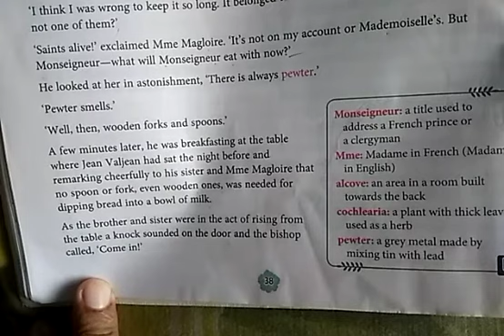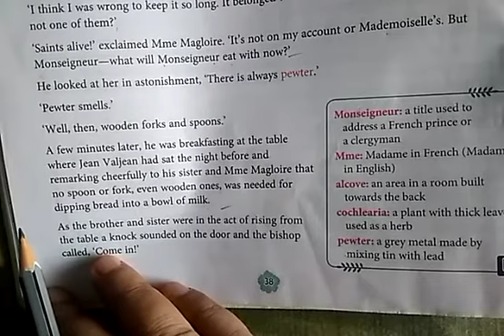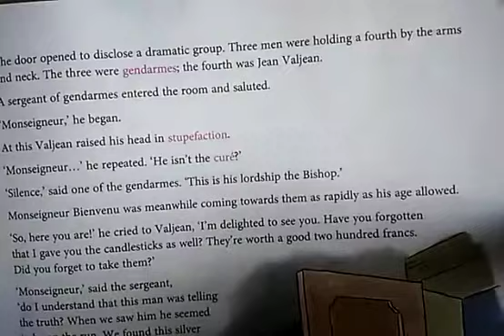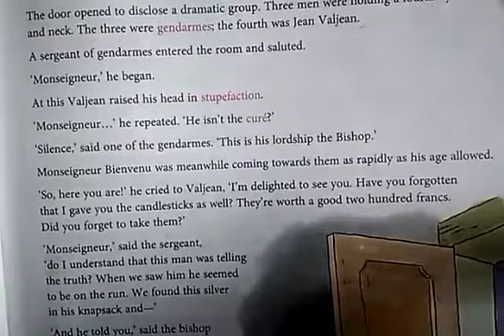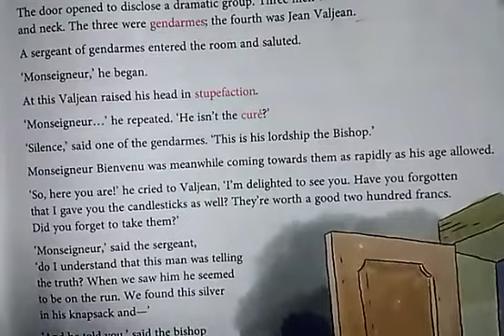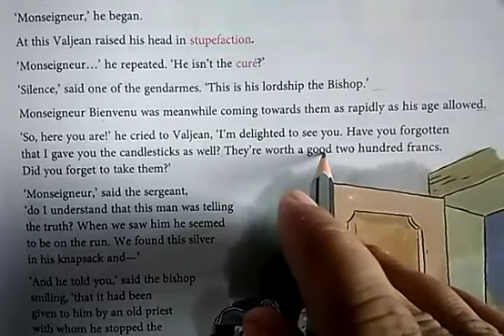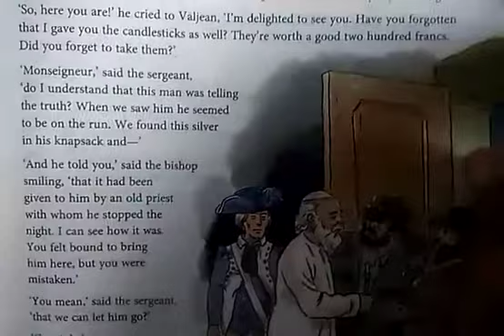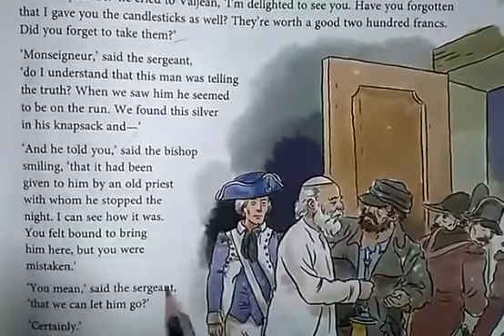Class 8 English Chapter 3 V4